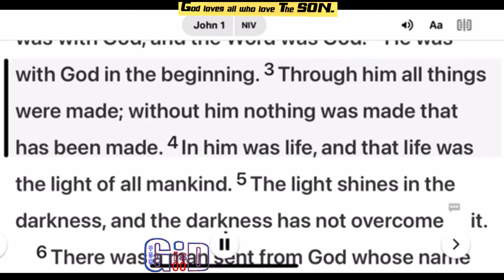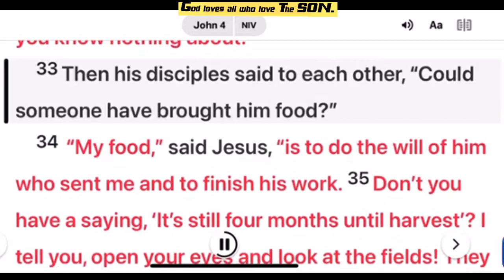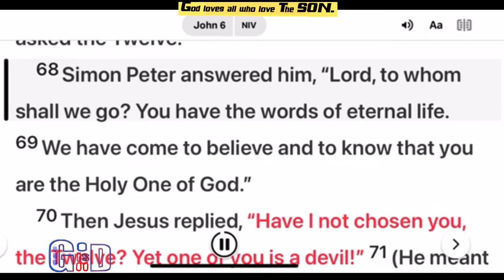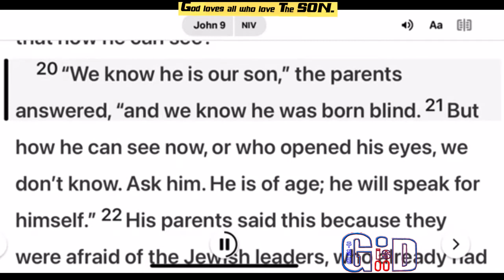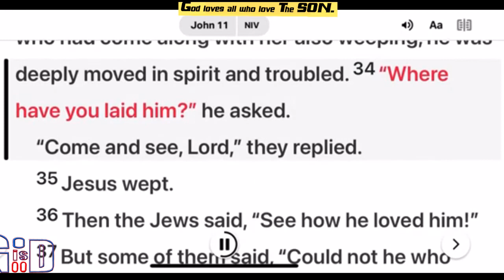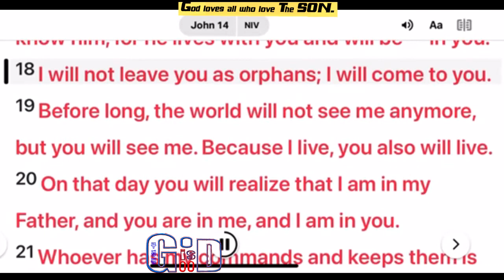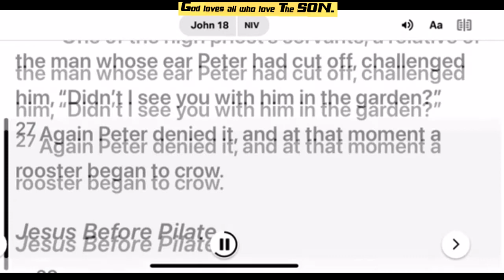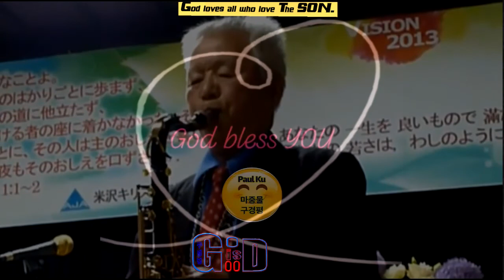St John💖Chapter 1~21💖I hear Bible ♥2021 ♥English ♥ Paul G Ku♥Varón De Dios ♥구경평